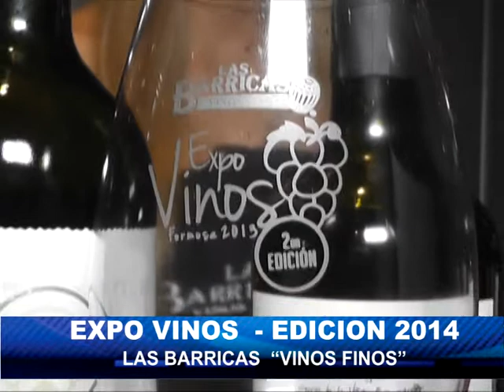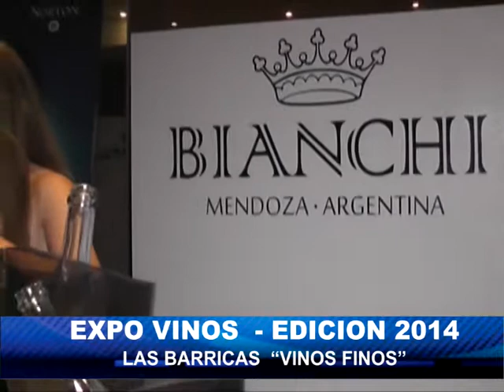M VIDEO CLIP EXPO VINO 03